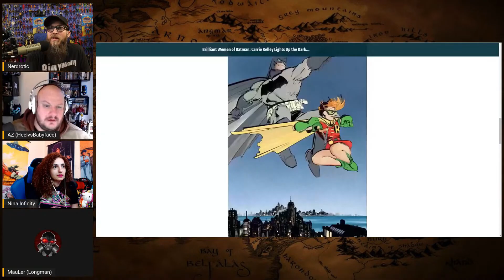'Gotham Knights' CW Trailer REACTION! | The Real BBC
This is a clip from "The Real BBC" which aired May 31, 2022.

Featuring:
AZ @HeelvsBabyface
MauLer @MauLerYT
Nina Infinity @NinaInfinity